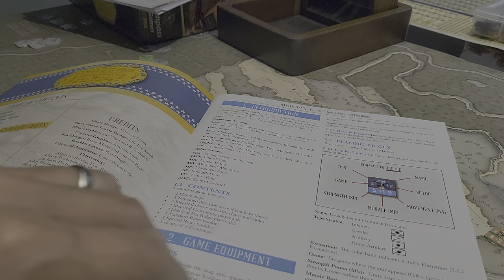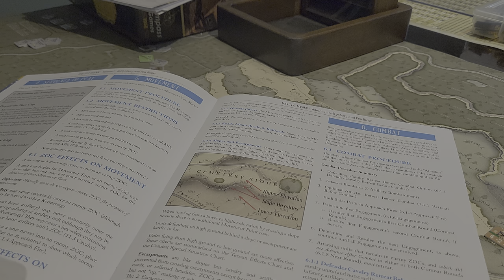Battle Hymn System - Pea Ridge Wrap up